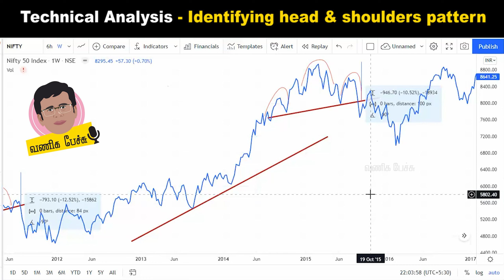How to identify head and shoulders pattern in stock market chart | Technical analysis in Tamil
This video clearly explains how to identify the trend of real head and shoulder pattern and use head and shoulder pattern for stock market trading analysis in Tamil. Tips to trade using head and shoulder pattern in Share market.